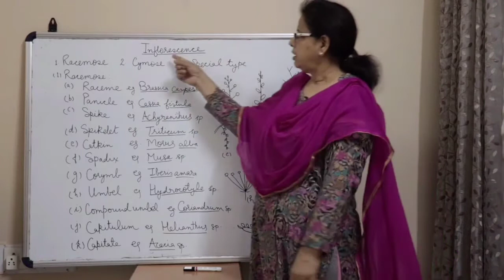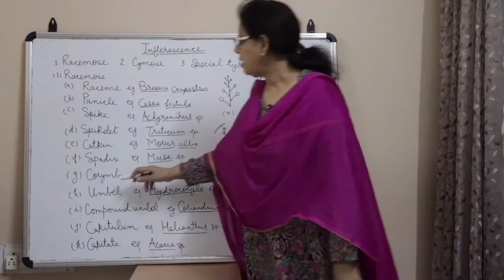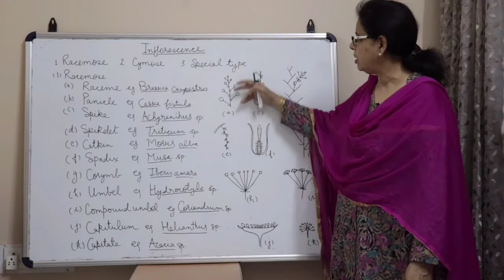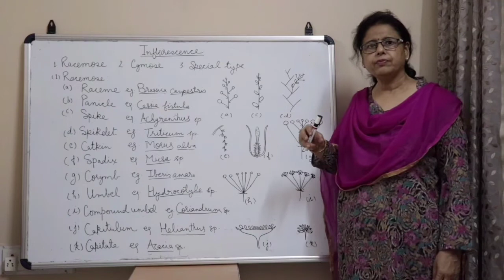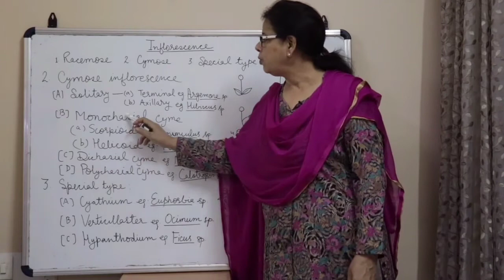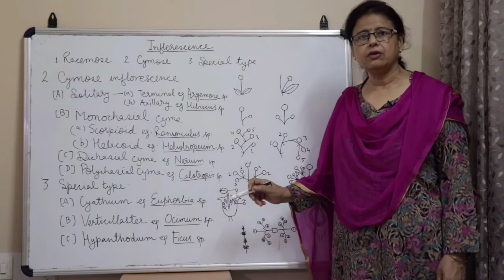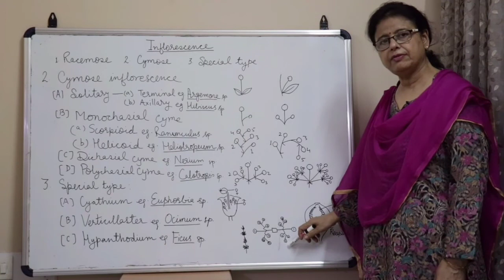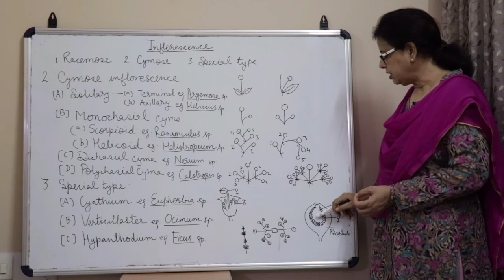Dr. Alpna Johri, M.Sc-Sem-III, paper-XIII, B.Sc-II, Paper-II, Types of inflorescence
Theory & Practical of types of inflorescence